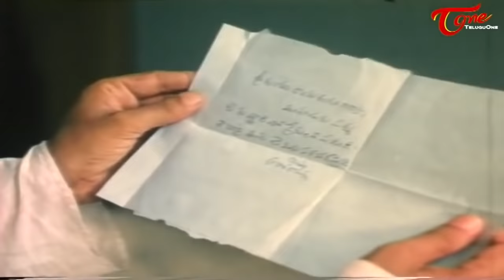Jandhyala Comedy Scenes | Suthi Veerabhadra Rao And Brahmanandam Comedy Scenes | TeluguOne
Watch Brahmanandam Comedy Scenes. Chupulu Kalasina Subhavela Back To Back Comedy Scenes.Cast :- Mohan, Ashwini, Naresh, Nutan Prasad, Suthi Veerabhadra Rao, Brahmanandam, Kota Srinivasa Rao, Suthi Velu, Srilakshmi. Director : Jandhyala.